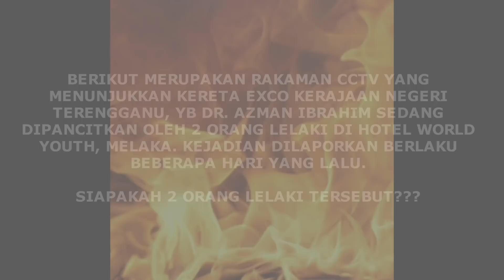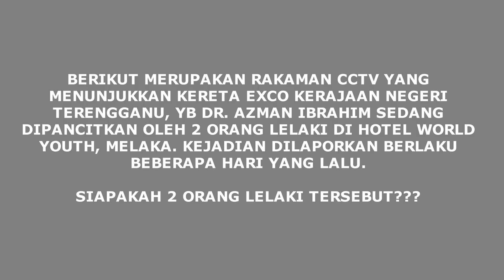KANTOI! Lihat Rakaman CCTV Kereta Exco Dipancitkan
KERETA EXCO TERENGGANU DR AZMAN IBRAHIM KENA PANCIT

EXCO KERAJAAN TERENGGANU DR AZMAN IBRAHIM

DUA ORANG PANCIT TAYAR KERETA EXCO TERENGGANU

EXCO KERAJAAN NEGERI

RAKAMAN CCTV 2 ORANG PANCIT TAYAR

VIDEO CCTV PANCIT TAYAR